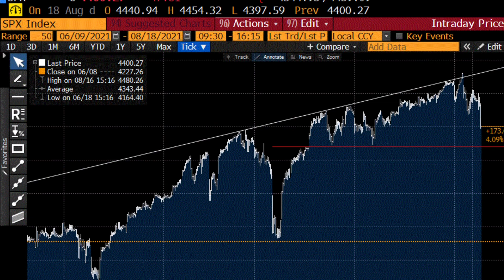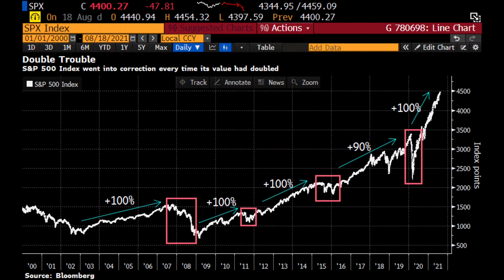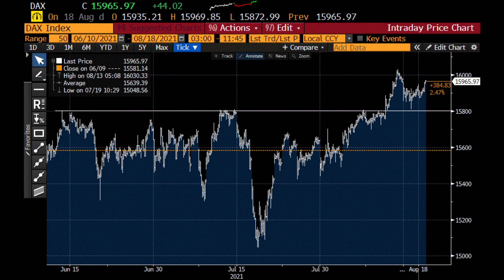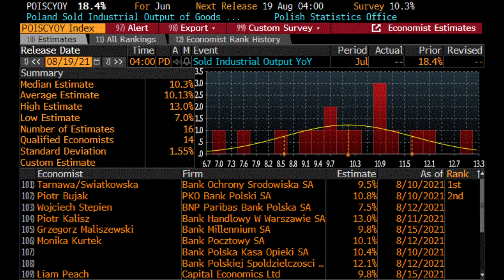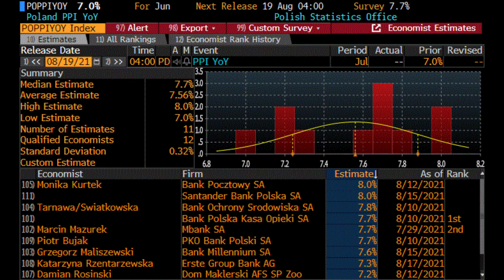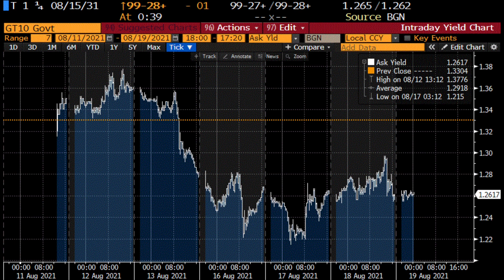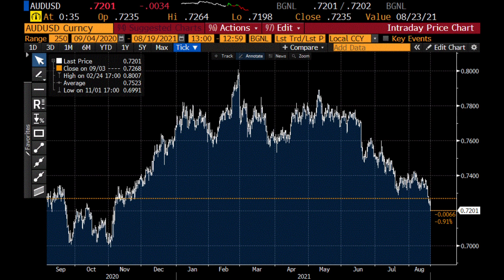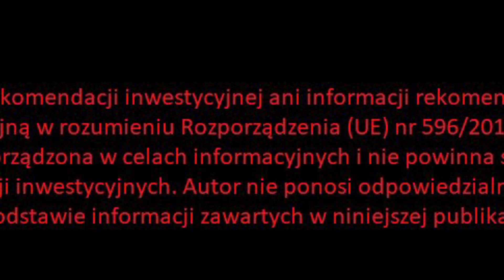Czy 100 % Da Korektę ?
Czy 100 % da korektę ? Czy indeksy giełdowe rozpoczną spadki? Taper w USA jakie ma znaczenie? Czy USD będzie spadać czy USD sie umocni? Czy "minutki FED" mają znaczenie? Jakie będą dane o produkcji przemysłowej w Polsce? Jakie będą dane o inflacji PPI w Polsce? Statystyka na giełdzie. Do tego wiele ciekawych informacji nt: indeksów giełdowych S&P500, Hang Seng, DAX, WIG20, forex: EURUSD, Dolar Index, USDJPY, GBPUSD, AUDUSD, NZDUSD, USDPLN czy obligacje amerykańskie TNote wybiją się z konsolidacji oraz czy surowce: złoto, ropa naftowa i miedź będą spadać. Zapraszam na odcinek.

Spis treści:

0:00 Wstęp
0:19 Statystyka i giełdy papierów wartościowych
4:47 USD
5:10 Polskie dane i polska giełda
7:40 Informacje z USA
8:00 Forex i obligacje
11:20 Surowce